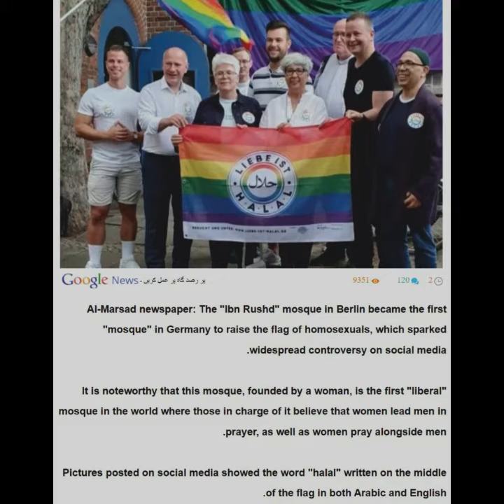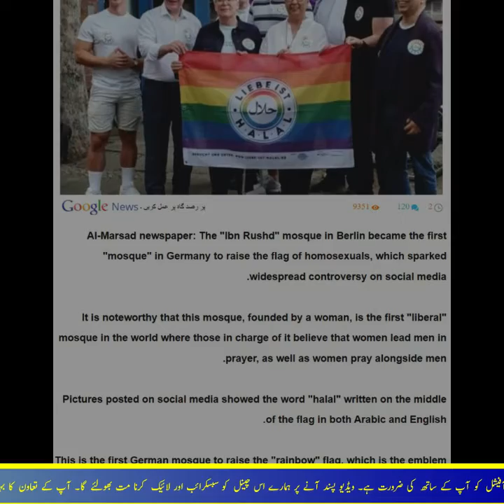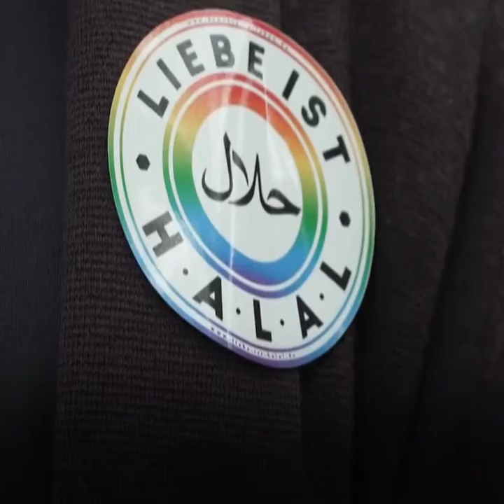"Ibn Rushd" mosque in Berlin became the first "mosque" in Germany to raise the flag of homosexual.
The Face, is the Pakistan's one of the most popular Youtube Channel which brings interesting stories from around the world.

Asalam O alaikum, Hum iss channel ka aaghaz' THE FACE' say iss liya kar rhy hain kay iss channel per joo bhi content banaya jay woh hakeekat or such per mabni hoo wesay toh hazaron main channels hain lakin hum in sha allah 'allah kay fazlo karam say jo bhi mawaad lay kar aayn gay woh tajziyah or mushaheda kar kay aap tak laya jay ga.aap sub behn bhaiyoun kay support ki zarurat hay.
آپ کے ساتھ سے انشاء اللہ سفر خوبصورت رہے گا